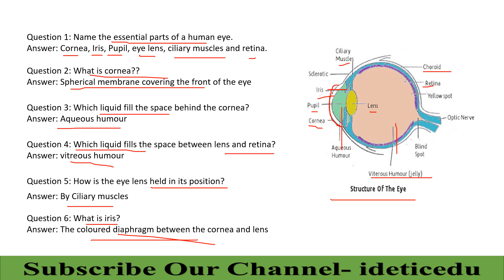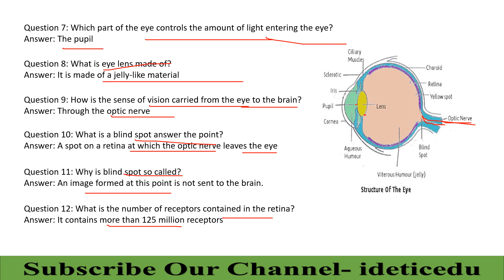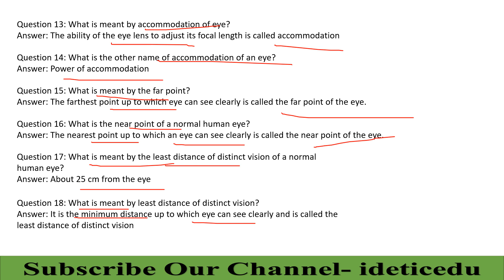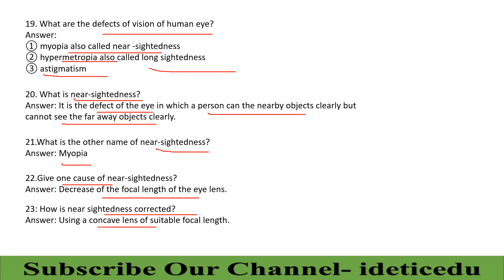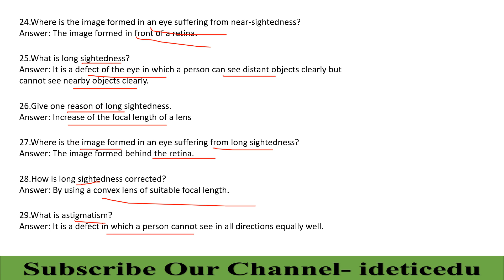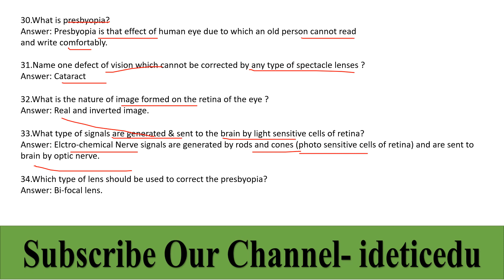HUMAN EYE MCQ || RAILWAY ALP || RRB GROUP D || SSC CPO || CDS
important MCQ of Human Eye is discussed in this video which is important for Railway Loco pilot 2018,Railway Technician 2018,SSC CPO,RRB Group D 2018, and CDS 2018 Exam.